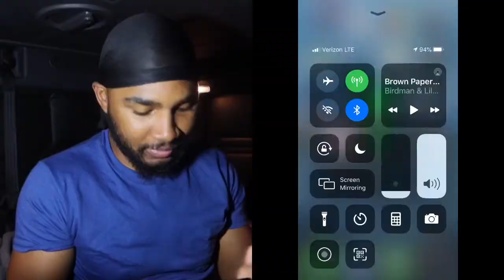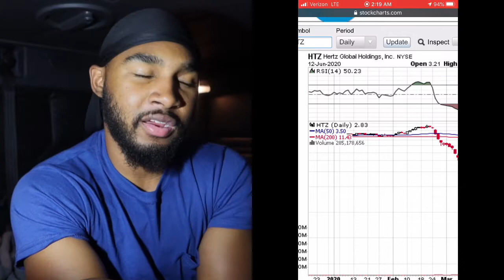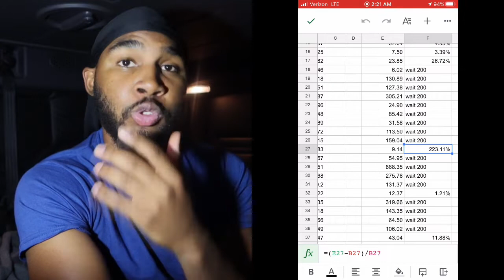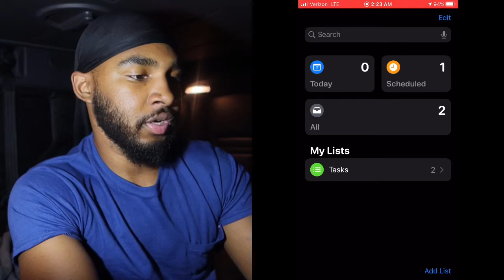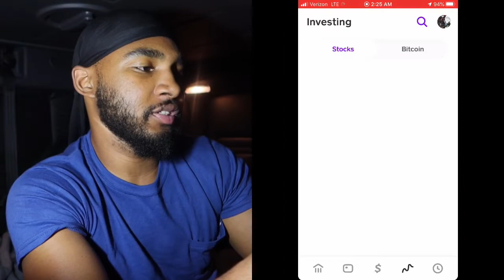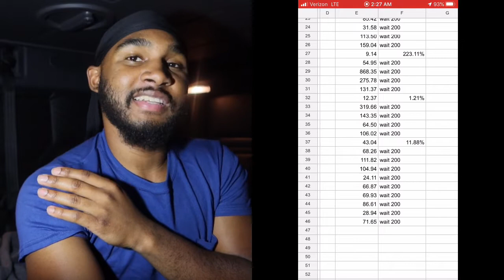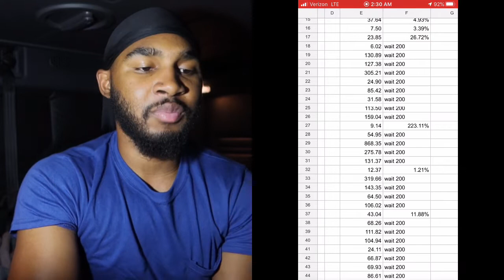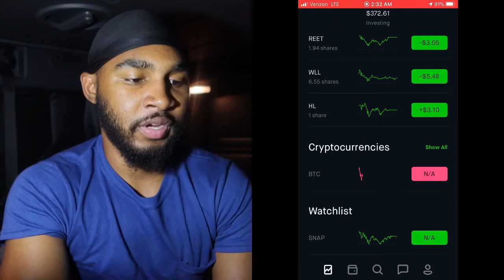56th day of INVESTING IN CASH APP STOCKS | Top Transportation Stocks to INVEST in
💚Google Worksheet💚

🎈Interesting in the the Free Stock and don’t have a Robinhood account?

Your free stock is waiting for you! Join Robinhood and we'll both get a stock like Apple, Ford, or Facebook for free.